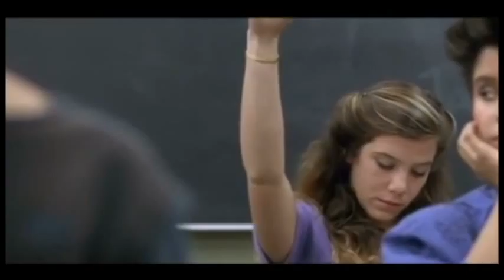FBLA Senior Officers Say Goodbye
Thank you Senior FBLA Officers.  You made this year great!